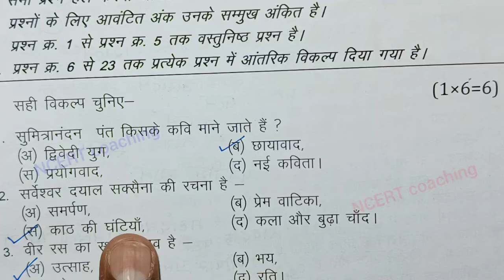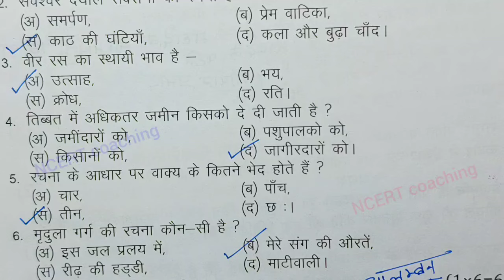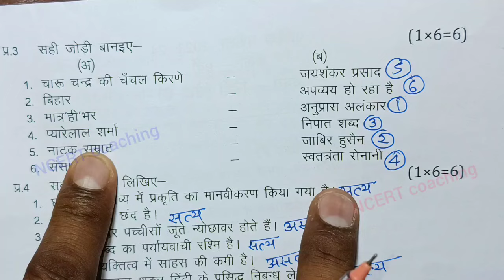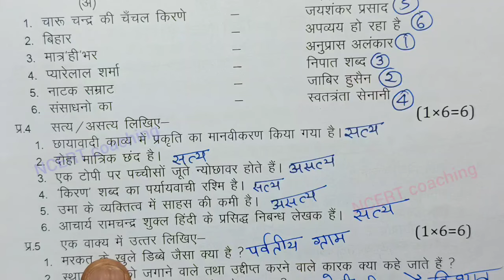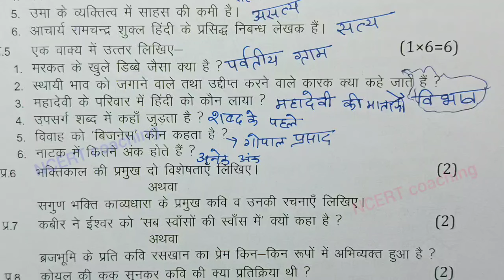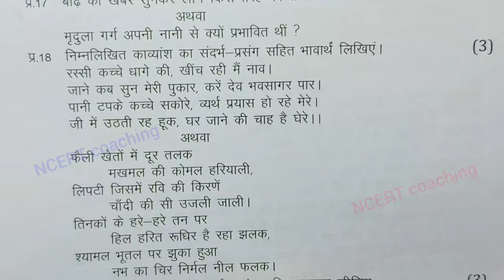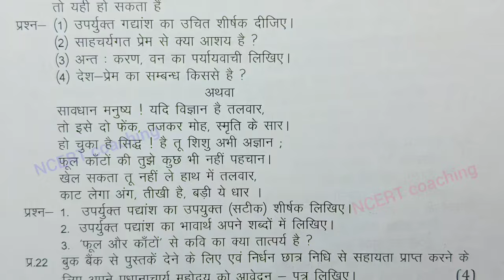🥰class 9 hindi final exam question paper 2024 / class 9th hindi ka paper varshik pariksha 2024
class 9th hindi varshik paper 2024 mp board / वार्षिक परीक्षा 2024 हिंदी पेपर नवीं / एमपी बोर्ड hindi paper real set A

    • कक्षा 9वी वार्षिक परीक...  ​

class 9th hindi varshik paper 2024 mp board / कक्षा 9वी हिन्दी वार्षिक परीक्षा पेपर 2024

board

class 9th hindi varshik paper 2024 mp board / वार्षिक परीक्षा 2024 हिंदी पेपर नवीं / varshik paper 2024 hindi 9th